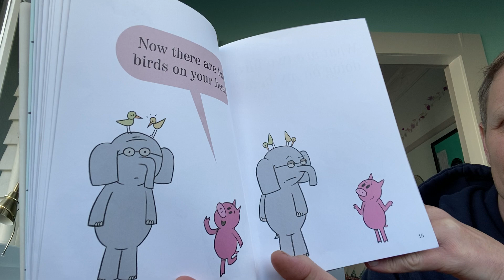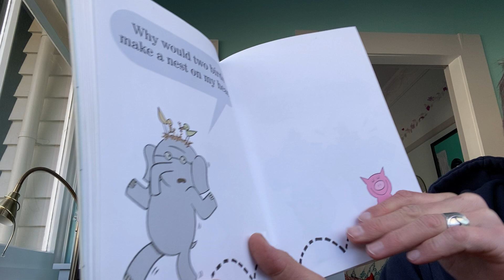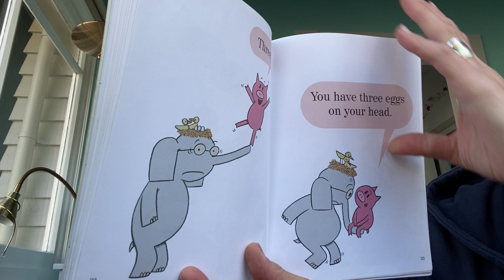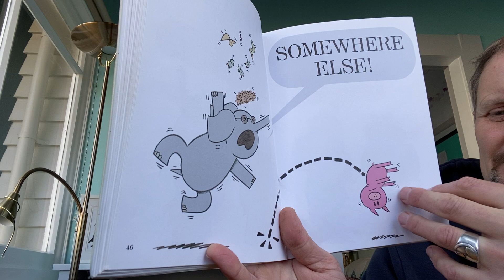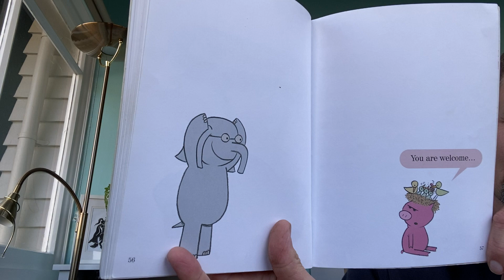There Is A Bird On Your Head by Mo Willems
Drake reads 'There Is A Bird On Your Head' by Mo Willems.

If you like this story, please consider buying it to support the creator.